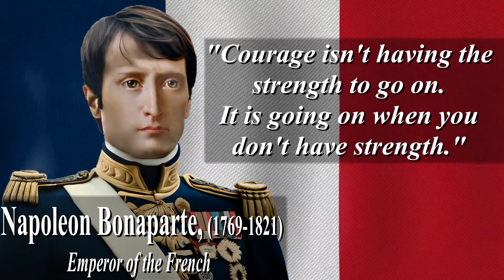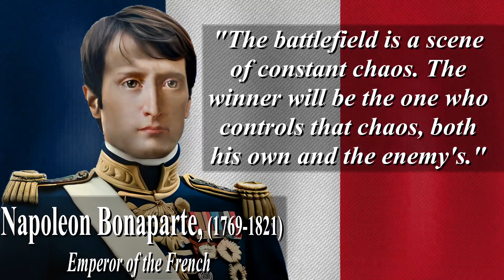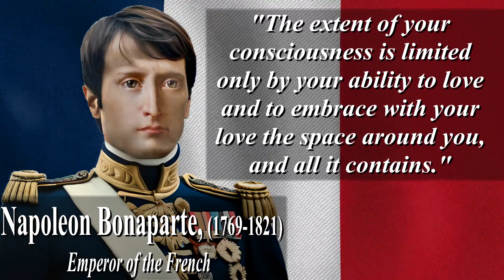Napoleon Bonaparte's Words Of Wisdom - 20 Inspirational Quotes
Napoleon Bonaparte (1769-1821) was a French military and political leader who rose to prominence during the latter stages of the French Revolution and went on to become Emperor of the French. He is one of the most influential figures in modern history.

Napoleon was born on August 15, 1769, on the island of Corsica, which was then a French territory. He entered military school and quickly demonstrated his skills as a military strategist and leader. He rose through the ranks of the French Revolutionary Army during the tumultuous years of the French Revolution.

In 1799, he staged a coup d'état and established himself as the First Consul of France, effectively taking control of the government. In 1804, he crowned himself Emperor Napoleon I. He embarked on a series of military campaigns across Europe known as the Napoleonic Wars, which lasted until his defeat in 1815.

Napoleon's military prowess allowed him to conquer large parts of Europe, creating a vast French Empire. His legal and administrative reforms, collectively known as the Napoleonic Code, had a lasting impact on modern legal systems. However, his aggressive expansionism and conflicts with other European powers led to prolonged warfare and immense human suffering.

Napoleon was eventually defeated and exiled to the island of Elba in 1814, but he escaped and returned to France for a brief period known as the Hundred Days. He was defeated again at the Battle of Waterloo in 1815 by a coalition of European powers led by the Duke of Wellington and was subsequently exiled to the remote island of Saint Helena, where he spent the remainder of his life until his death on May 5, 1821.